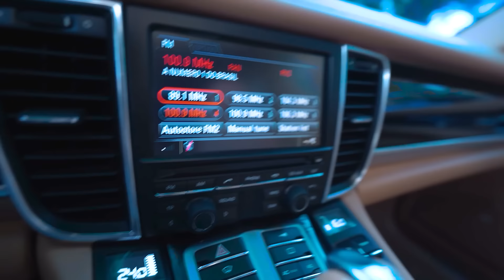vai ficar tudo bem Ice... ‹ Ine ›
vai ficar tudo bem... relaxem vai ficar tudo bem!
✖ Bora 5.000 Gosteis pra mais vlogs !?